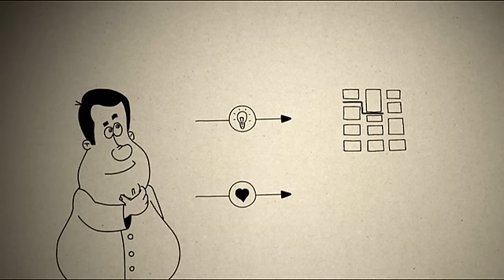3MC - 01. Кем является человек?